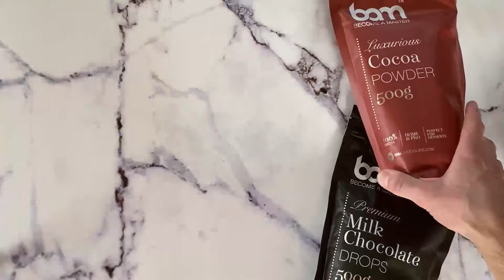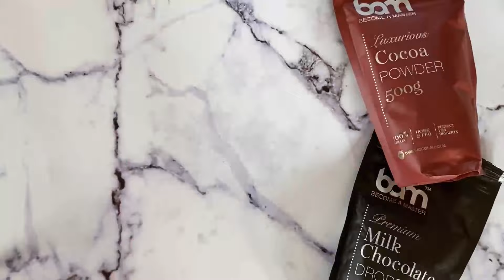SLAŠČIČARSKI RECEPT: čokoladna rolada z malinami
Rolade imamo radi zato, ker z njimi lahko neskončno eksperimentiramo!

Z malo vaje je zvijanje testa mala malica, vanjo pa lahko natlačimo karkoli. V čokoladni roladi z malinami se skriva nežna krema iz mlečne čokolade, za svežino pa poskrbita malinova marmelada in sveže maline.

Piko na i čokoladni roladi z malinami doda glazura iz mlečne čokolade z dodatkom liofiliziranih malin, o okusu pa je najbolje, da se prepričate sami.

Sestavine recepta zadostujejo za 12 kosov.

Uporabljena glasba v video receptu: Benjamin Tissot - E.R.F.

00:00 - Začetek
00:10 - Priprava biskvita za mehko čokoladno rolado z malinami
00:42 - Zvijanje rolade
00:50- Priprava sestavin za čokoladno kremo
01:30 - Sestavljanje rolade
01:56 - Zaključek in dekoracija

Sestavine za biskvit:

5 jajc (velikostni razred M)
120 g kristalnega sladkorja
120 g gladke moke
7 g pecilnega praška

Sestavine za kremo:

150 g sira mascarpone
100 g sladke smetane za stepanje
15 svežih malin
4 žlice kakovostne malinove marmelade (vsaj 50 % sadnega deleža)

Sestavine za čokoladno glazuro:

10 g liofiliziranih malin
1 žlička olja
100 g sladke smetane

Postopek priprave:

1. Pečico segrejemo na 200°C. Jajca s sladkorjem na najvišji hitrosti stepamo 10 minut. Na jajčno maso presejemo moko s kakavom in pecilnim praškom in z lopatko nežno vmešamo. Maso enakomerno premažemo po pekaču, velikosti 38 x 30 cm (notranje mere gospodinjskega pekača), ki smo ga obložili s papirjem za peko. Pekač dvakrat udarimo ob pult, da se znebimo večjih mehurjev zraka in pečemo 7 minut.

2. Čisto kuhinjsko krpo razgrnemo na delovno površino. Pečen biskvit takoj z zgornjo stranjo položimo na krpo in ga s krpo in papirjem vred po dolžini zvijemo v rolado. Ohladimo vsaj do mlačnega.

3. Mlečno čokolado stopimo nad paro; sladko smetano stepemo. Sir mascarpone gladko razmešamo in mu dodamo stopljeno čokolado. Dobro premešamo, da se sestavine povežejo in z lopatko primešamo še stepeno smetano.

4. Testo odvijemo in odlepimo papir za peko (na katerem se je pekel biskvit). Biskvit v celoti premažemo z malinovo marmelado; na marmelado z žlico razporedimo čokoladno kremo in jo enakomerno premažemo s pomočjo paletnega noža tako, da pustimo 5 cm nepremazanega roba (sicer bo krema med zvijanjem na koncu uhajala). Ob rob testa, kjer rolado zvijamo, v kremo potisnemo sveže maline in testo s pomočjo spodnjega papirja za peko tesno zvijemo v rolado. Rolado ovijemo v plastično folijo in damo v hladilnik, da se dobro ohladi in učvrsti.

5. Ohlajeno rolado postavimo na mrežo in jo oblijemo z glazuro: smetano segrejemo do vretja in jo prelijemo po čokoladi. Počakamo eno minuto in nato zmešamo v gladko kremo. Dodamo še olje in nasekljane liofilizirane maline in ponovno premešamo. Glazuro počasi zlivamo po dolžini rolade in pustimo, da sama steče ob straneh. Rolado vrnemo v hladilnik, da se obliv strdi.